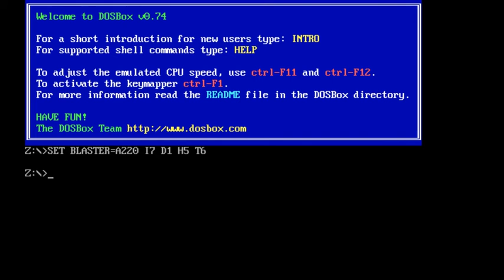2017 Birthday Special for Hunter Dillon (Part 5)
Here is Part 5, in which I will be playing Wheel of Fortune Golden Edition for the DOS. How will I do? Watch to find out, and Part 6 will be up next.